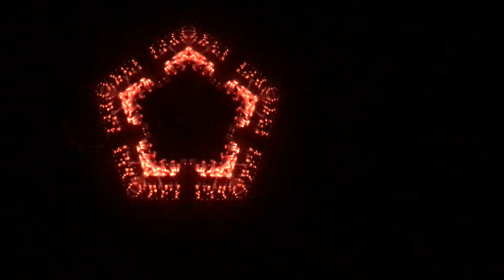Phish "Crosseyed and Painless" from Phish Dick's 2016 Filmed by Colorado Kaleidoscope Company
"Crosseyed and Painless" performed by Phish at Dick's Sporting Goods Park 2016. Video is filmed using a 5-point Teleidoscope by Colorado Kaleidoscope Company.